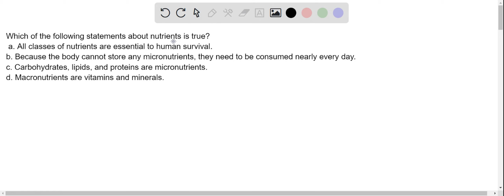Which of the following about nutrients is true?